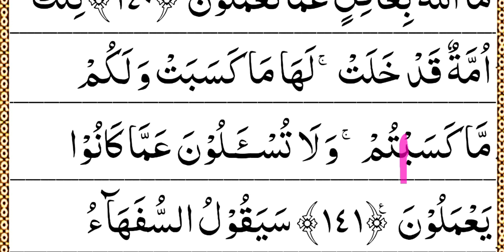সুরাহ আল বাকারাহ (138-140) Surah al bakarah. || বানান করে কুরআন শিক্ষা।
বানান করে কুরআন শিক্ষা। যারা নতুন কুরআন শিখছেন আশা করি তাদের কাজে আসবে।

কেউ যদি দেশ ও বিদেশ থেকে লাইভ ভিডিও কলের মাধ্যমে কুরআন শিখতে চান যোগাযোগ করতে  পারেন।

Learning the Quran by spelling.  I hope it will be useful for those who are learning the new Quran.

 If anyone wants to learn Quran through live video call from home and abroad can contact.